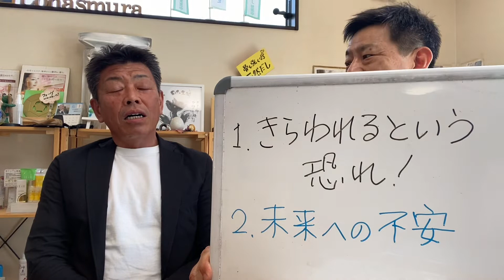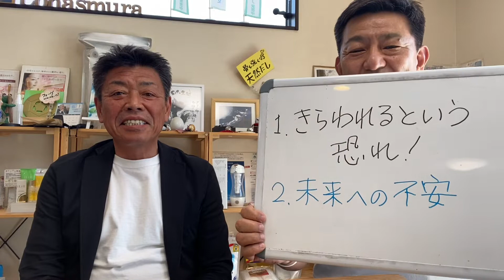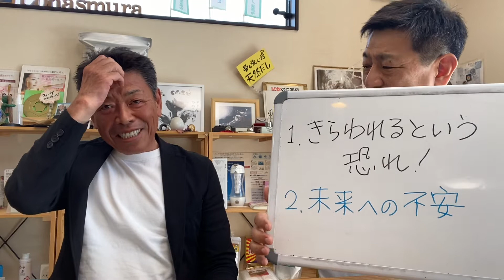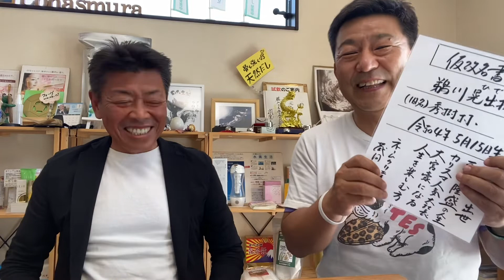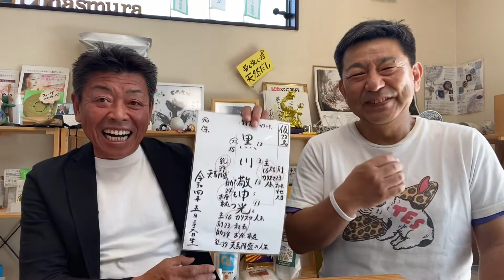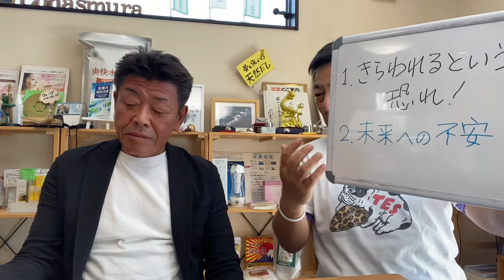たも屋のたもっちゃんの人生相談❣️【ロハス村ＴＶ】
【ロハス村ＴＶ】たも屋のたもっちゃんの人生相談❣️

【質問】
① 嫌われるという恐れ‼️
② 未来への不安‼️
③ たもっちゃんが名前を変えた理由

どんな回答が出るか？是非、たもっちゃんのお話しを聞いてください。